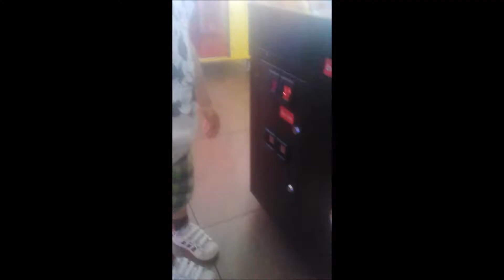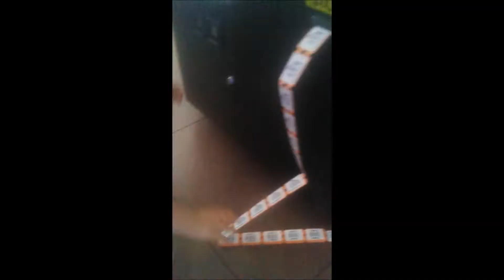Gatzek - Wiecznie młody (prod. Gatzek) OFICJALNE PRIVVIDEO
Drugi klip do płyty "NewOldskul" zlepiony z prywatnych filmów.

tekst, rap, bit, klip: Gatzek
album: "NewOldskul"
rok: 2019